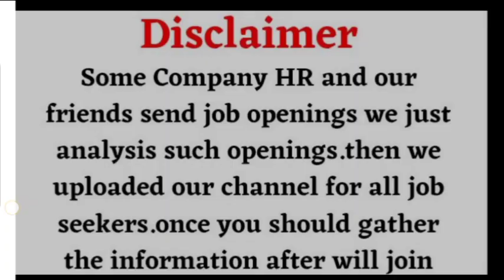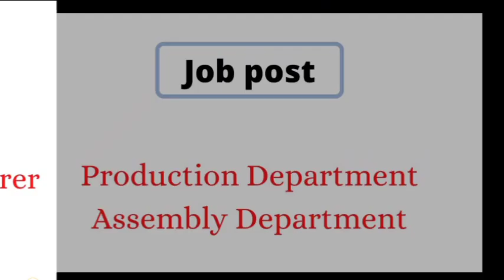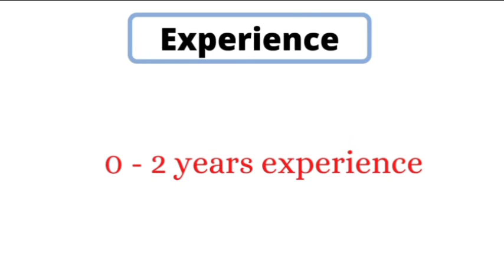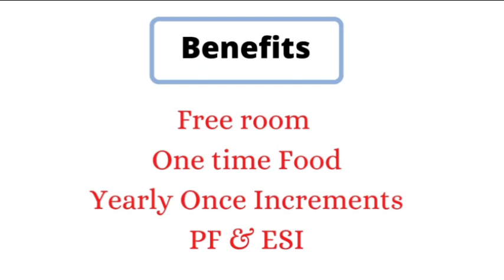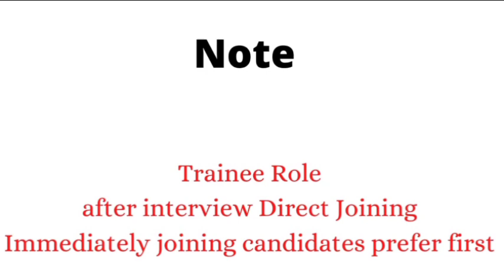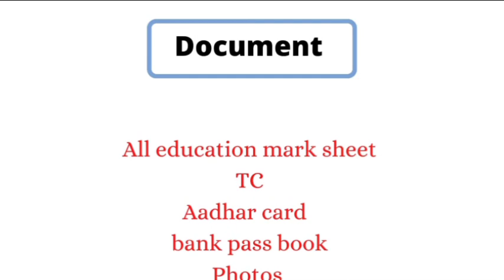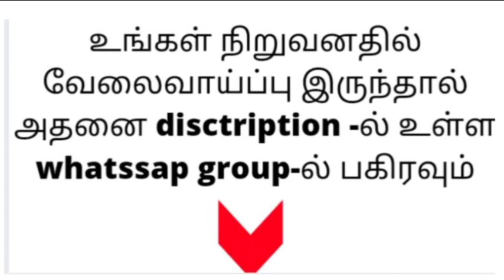MNC Company | Coimbatore jobs in tamil | Fresher Job Vacancies In Coimbatore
MNC Company
Coimbatore jobs in tamil
Fresher Job Vacancies In Coimbatore